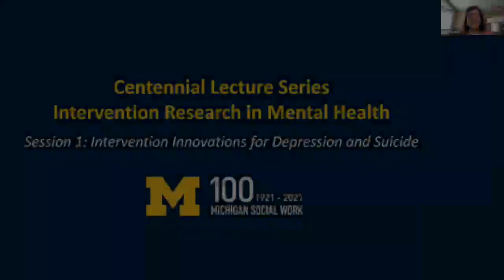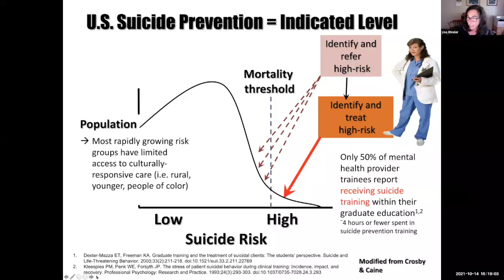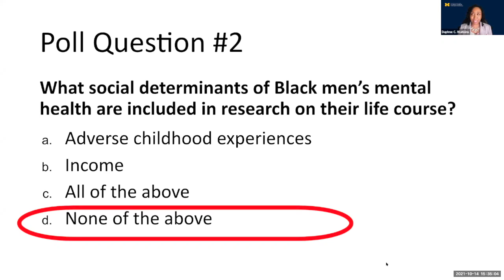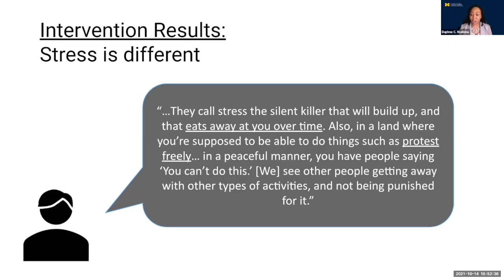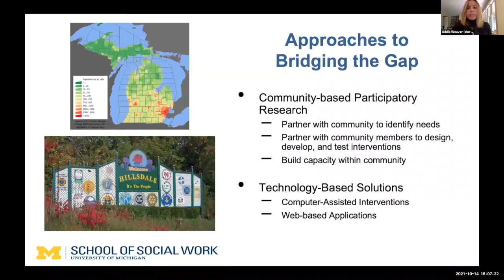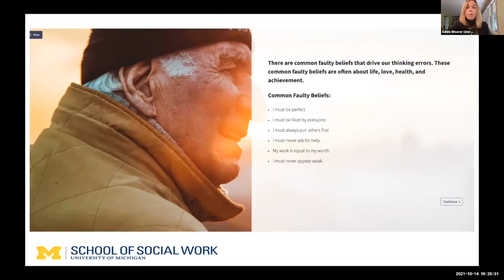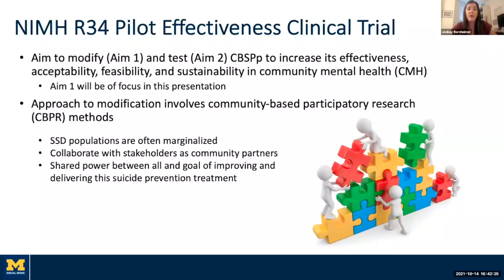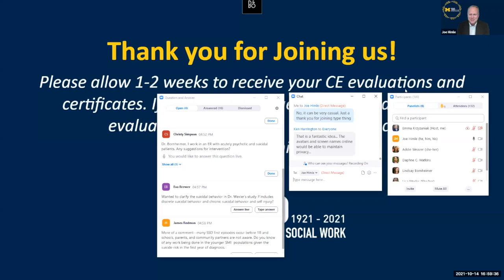Intervention Research in Mental Health Session 1: Depression & Suicide | Centennial Lecture Series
Centennial Lecture Series | Intervention Research in Mental Health,
Session 1: Intervention Innovations for Depression and Suicide

Event held on 10/14/2021

As part of the Michigan Social Work Centennial, we are delighted to feature cutting edge, contemporary innovations in social work practice that are being created by Michigan faculty members. This series will consist of three sessions showcasing mental health intervention research happening at the University of Michigan School of Social Work.

Featuring innovative research from SSW faculty, the session provides examples of community-engaged research and multilevel interventions to address and reduce suicide and depression in diverse communities. The strategies shared range from community-level, universal prevention to indicated, individual psychotherapy. The research targets rural and urban populations, and responds to specific conditions of young Black men, Alaska Native communities, rural Michigan communities, and adults with schizophrenia spectrum disorders. The interactive panel discussion will explore the diversity and promise of current SSW research.

PANELISTS:

-Lisa Wexler – Macro-Level Strategies to Prevent Suicide: Learning from Remote Alaska Native Communities How to Build on Community Strengths to Reduce Risk & Increase Protection

-Daphne Watkins – Physical Distance, Social Connection: Reducing Depression Among Young Black Men With The YBMen Project.

-Addie Weaver – Engaging with community and leveraging technology to increase access to depression treatment in rural Michigan: Pilot findings of Raising Our Spirits Together, an entertaining, technology-assisted cognitive behavioral therapy tailored for rural adults and delivery by clergy.

-Lindsay Bornheimer – Adapting a Cognitive-Behavioral Suicide Prevention Treatment for Adults with Schizophrenia Spectrum Disorders using Community-Based Participatory Research Methods

-Joseph Himle – Discussant